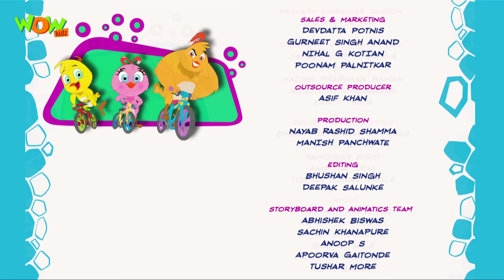Bollywood Dangal - BlockBuster Foxie | Gymnastic - Eena Meena Deeka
Eena, Meena and Deeka go to film city. Every time Foxie tries to catch Eena, Meena and Deeka, they escape successfully. Foxie tries it all by being dressing up as a make up man, etc. but few things if not all work.
Foxie comes in the disguise of a gymnastics coach as a part of his plan to catch Eena, Meena and Deeka. Foxie flies away and bangs into all the equipment of the gymnasium.